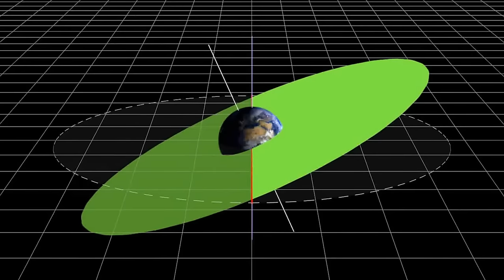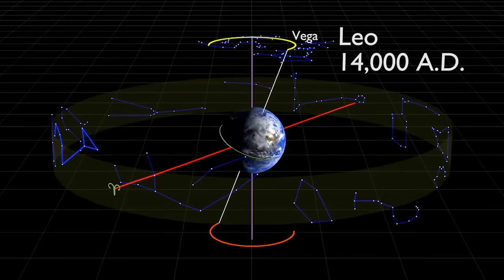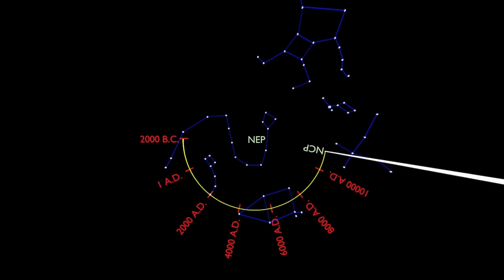Precession of the earth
This movie was created with Blender and is used in the Spitz Fulldome Curriculum for the SciDome planetariums around the world.

Precession is the wobble of the Earth which makes the poles shift position over ~26,000 years as well as the position of the Vernal and Autumnal equinoxes in the sky. This movie illustrates the movement.

Hopefully this movie gives a little more meaning to the Dawning of the Age of Aquarius.